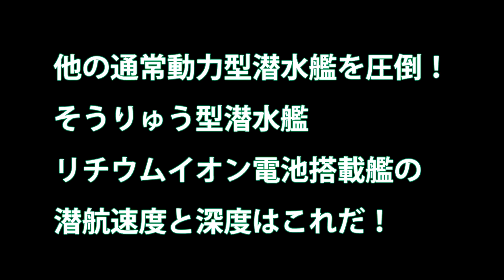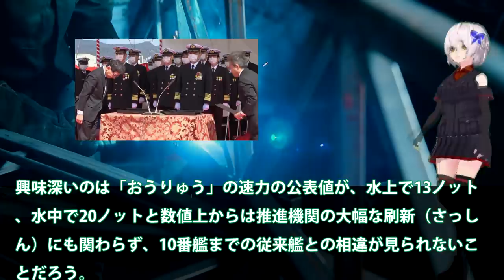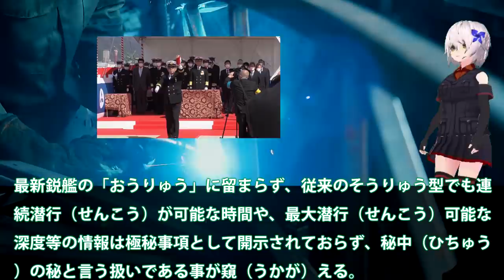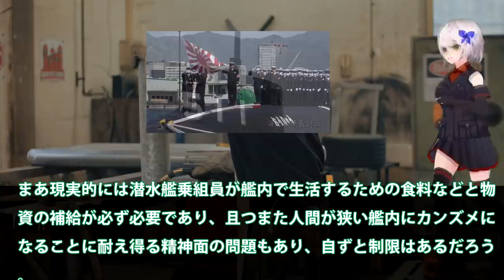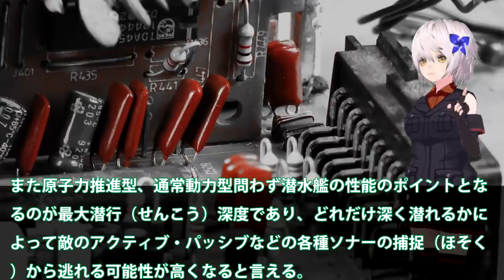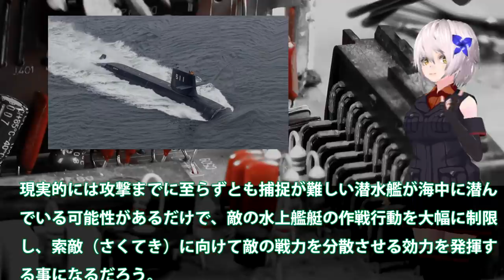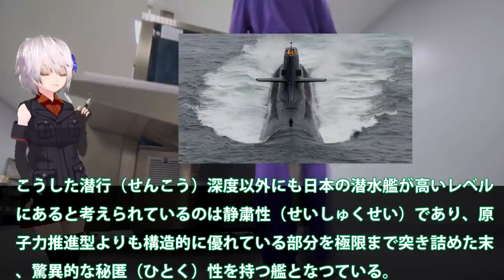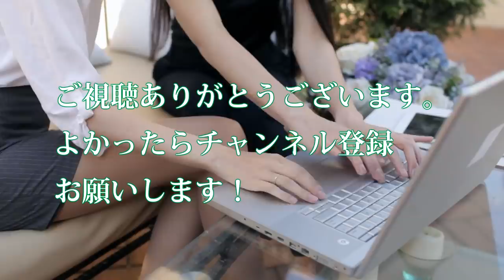他の通常動力型潜水艦を圧倒！そうりゅう型潜水艦リチウムイオン電池搭載艦の潜航速度と深度はこれだ！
関連動画

引用・転載「出典：海上自衛隊ホームページ」
引用・転載「出典：航空自衛隊ホームページ」
引用・転載「出典：陸上自衛隊ホームページ」

ホテルの中に潜水艦がありました！コーダのルイージマンション3実況 Part32